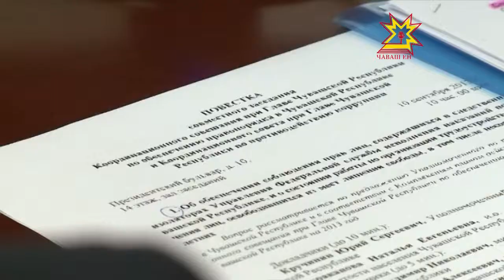Права граждан, лишённых свободы, необходимо защищать эффективнее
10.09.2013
Об этом сегодня зашла речь на координационном совещании по обеспечению правопорядка. Провел его глава республики Михаил Игнатьев. К условиям содержания арестантов предъявляют претензии контролирующие органы и общественные организации. Проблем немало, но решить их сию минуту нереально.